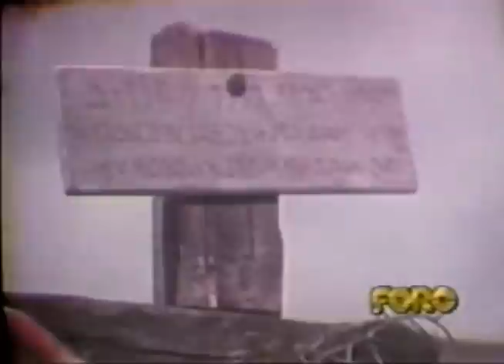Proceso a Cristo